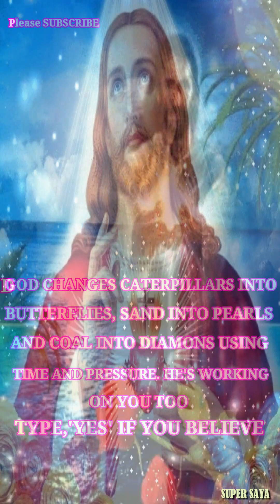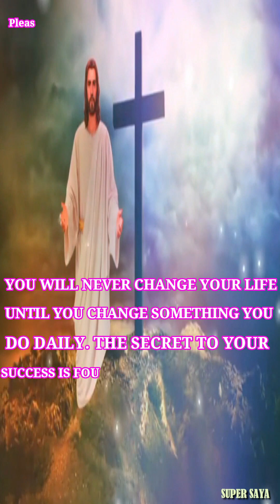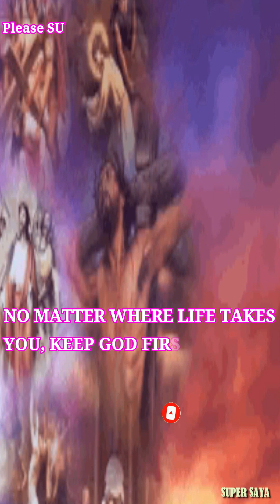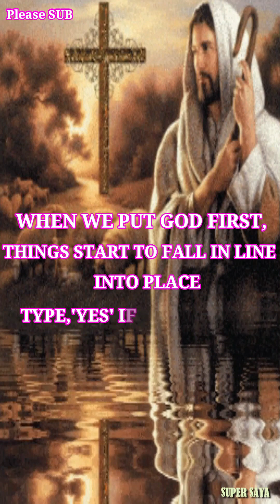Jesus saves you | Words of wisdom #17